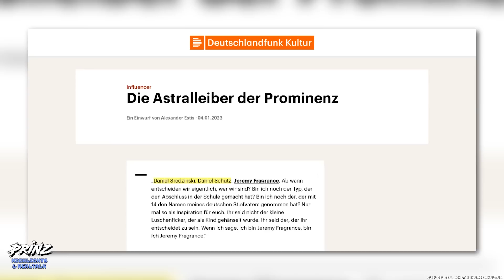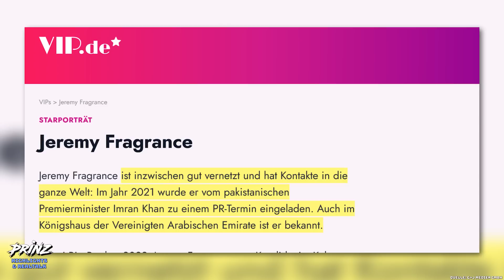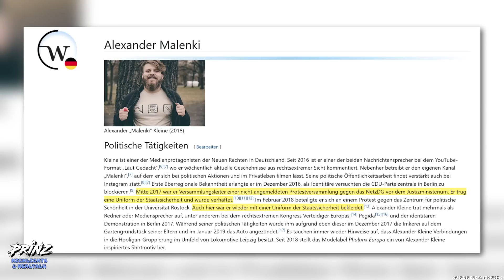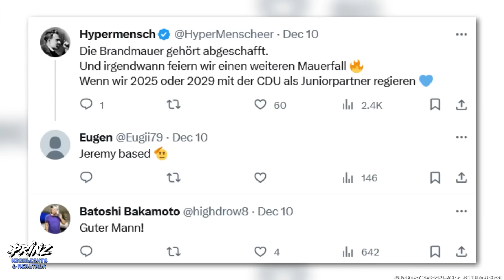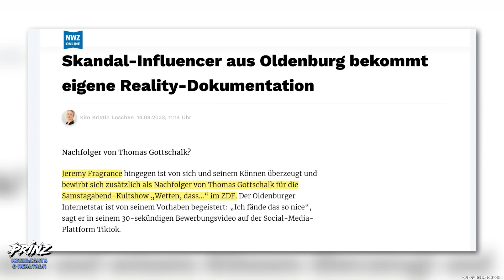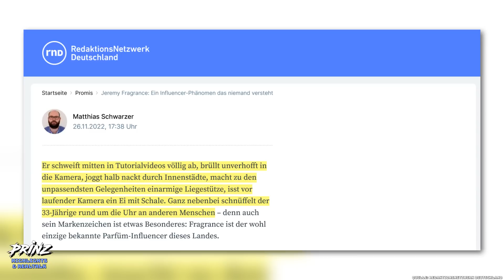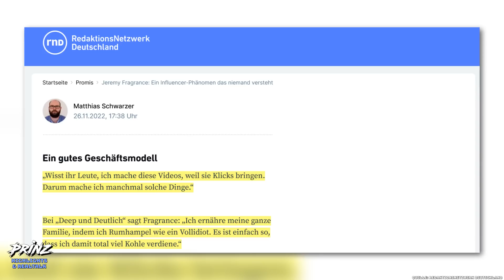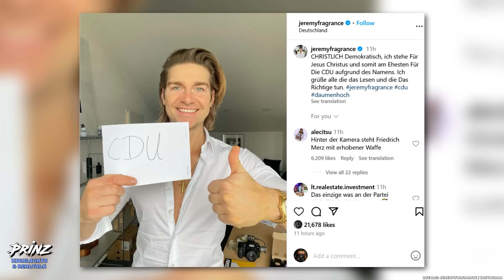Der Absturz von Jeremy Fragrance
Schnell, schrill, übertrieben, konfrontativ und polarisierend. So kann man wohl am besten den Influencer Jeremy Fragrance beschreiben ...

Immer wieder macht er mit neuen Taten auf sich aufmerksam und wirkt so, als wäre jedes Mittel recht, diese Aufmerksamkeit zu bekommen ...

Als er nun aber mit Alexander Kleine, dem Gesicht der "Identitären Bewegung", und David Bendels, der Chefredakteur des "Deutschlandkuriers", posierte und ihnen damit eine Plattform geboten hatte, ging das für viele zu weit und Konsequenzen wurden gefordert ...

Im heutigen Video blicken wir auf die Hintergründe von Jeremy und versuchen zu ergründen, warum er einen solchen Schritt gewagt hatte ...